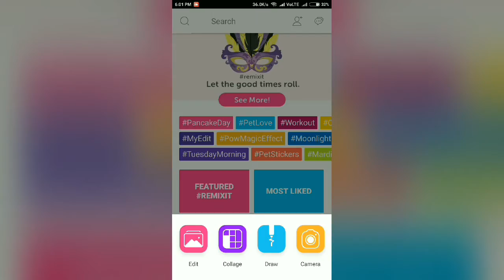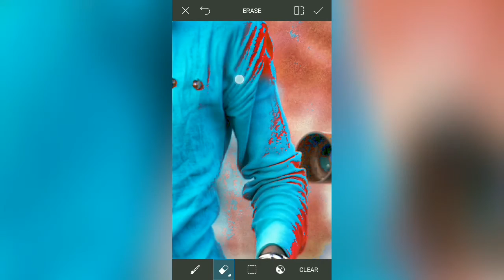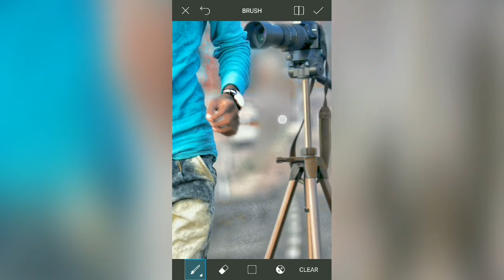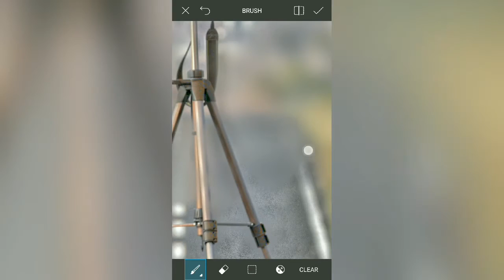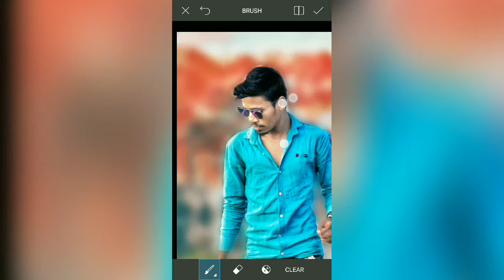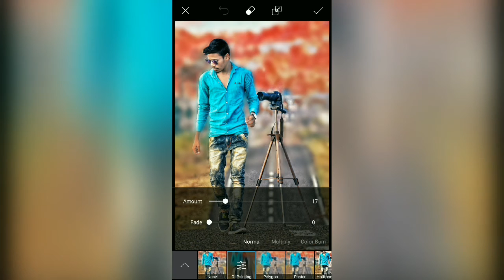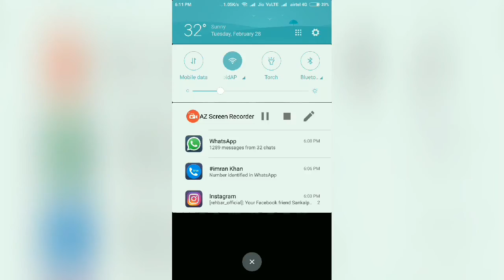PicsArt tutorial CB EDITS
picsart editing"
"picsart tutorial"
"picsart video"
picsart
"picsart app"
"picsart android"
"picsart animator"
"picsart alone boy"
"picsart background"
"picsart best editing 2016"
"picsart cb"
"picsart cartoon"
"picsart creation"
"picsart dslr"
"picsart download"
"picsart disintegration"
"picsart dslr edit"
"picsart dispersion"
"picsart download android"
"picsart dispersion effect"
"picsart editor"
"picsart face"
"picsart face editing tutorial"
"picsart face change"
"picsart fire effect"
"picsart font editing"
"picsart free shop"
"picsart guru"
"picsart girl"
"picsart girl edit"
"picsart girl photo editing"
"picsart group photo editing"
"picsart gif"
"picsart guide"
"picsart goggles edit"
"picsart gun editing"
"picsart ghost editing"
"picsart hair editing"
"picsart hairstyle"
"picsart how to change background"
"picsart hack"
"picsart hair"
"picsart hairstyle editing tutorial"
"picsart hindi"
"picsart image"
"picsart in mobile editing"
"picsart image editing"
"picsart in android"
"picsart in telugu"
"picsart ideas"
"picsart in pc"
"picsart ironman"
"picsart joker"
"picsart jenish naik"
"picsart japan word"
"picsart japanese"
"picsart japan font"
"picsart japanese word"
"picsart japan"
"picsart kaise use kare"
"picsart kaise download kare"
"picsart krishna"
"picsart kaise chalaye"
"picsart ki video"
"picsart king"
"picsart ktm"
"picsart kids"
"picsart krishna editing"
"picsart kpop edits"
"picsart logo"
"picsart lover"
"picsart latest"
"picsart love edit"
"picsart logo tutorial"
"picsart layer tutorial"
"picsart manipulation"
"picsart mobile editing"
"picsart mobile editing tutorial"
"picsart movie poster"
"picsart magic effect"
"picsart manipulation tutorial"
"picsart movie poster design"
"picsart mobile"
"picsart new"
"picsart new version editing"
"picsart new editing tutorial"
"picsart name logo"
"picsart oil paint effect"
"picsart old version download"
"picsart oil effect"
"picsart oil paint editing tutorial"
"picsart official tutorial"
"picsart online editing"
"picsart on mobile"
"picsart photo"
"picsart png"
"picsart png download"
"picsart quotes"
"picsart quotes editing"
"picsart qadeer rehan"
"picsart quality"
"picsart rain effect"
"picsart robot"
"picsart rain"
"picsart rain editing"
"picsart robot editing"
"picsart robot face"
"picsart remove clothes"
"picsart remove background"
"picsart remove pimples"
"picsart register"
"picsart smoke effect"
"picsart selfie edit"
"picsart splash"
"picsart simple editing"
"picsart selfie editing tutorial"
"picsart shadow effect"
"picsart smoke"
"picsart studio"
"picsart se photo kaise banaye"
"picsart shirt color change"
"picsart tricks"
"picsart text"
"picsart tutorial in hindi"
"picsart tattoo tutorial"
"picsart top editing"
"picsart use"
"picsart unlocked apk"
"picsart use video"
"picsart unlock"
"picsart use hindi"
"picsart underwater"
"picsart unlock all"
"picsart unique editing"
"picsart update"
"picsart using tricks"
"picsart video editing"
"picsart video editing tutorial"
"picsart video editor"
"picsart video tutorial"
"picsart vs photoshop"